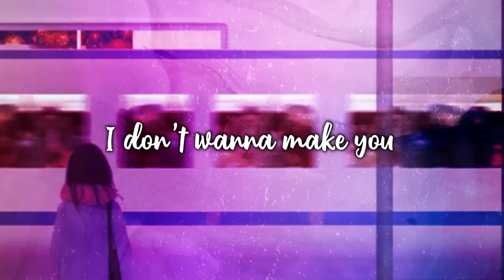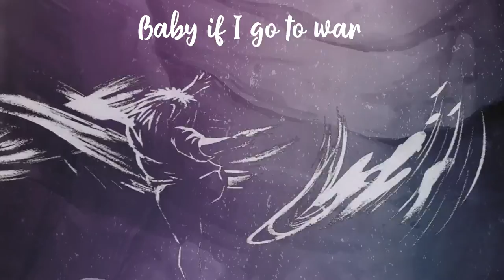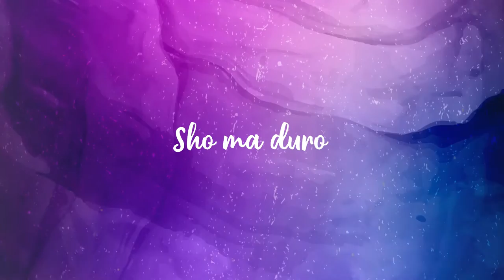Eegun - Wait For Me (Lyrics video)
Karim Records main man , Eegun returns with a brand new single titled " Wait For Me"  .

The record was produced by SFR Beats .

Eegun has been on a roll and he is one of the hardest working artist in the game .